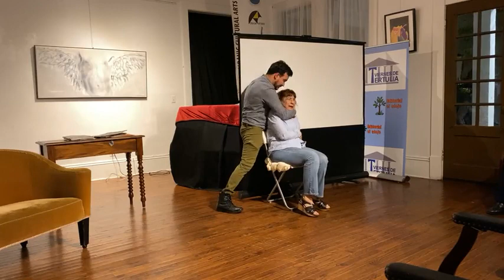Creation Art Center / Monogo Marcia Arencibia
Creation Art Center Presentacion especial de “Ratas en la Isla” de Matias Montes Huidobro, adaptación y dirección del Marcia Arencibia-Henderson  y la actuación de Christian Ocon y Raydel Casas.